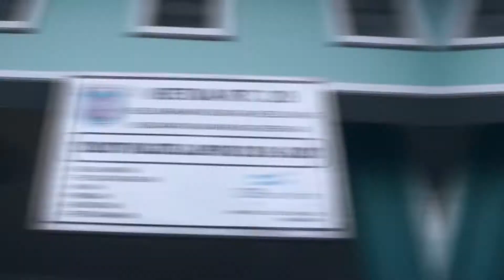Program PTSL PM ATR/BPN KALTIMTARA